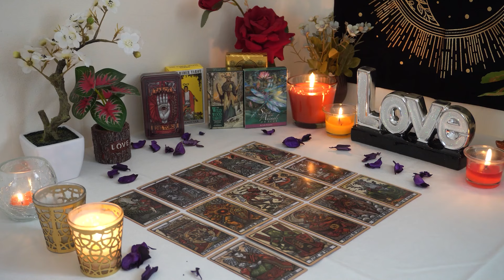SAGITTARIUS💘 They Miss you Like Crazy. Here's What They Will Do. Sagittarius Tarot Love Reading